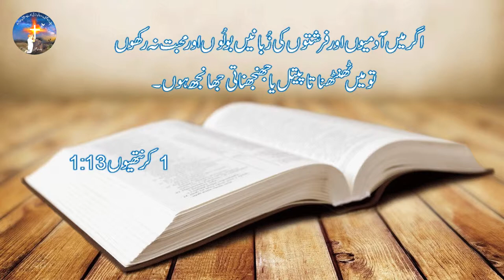Sermon Pastor Aatish Shakeel ( we are nothing without LOVE & RELATIONSHIP)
Pastor Aatish explained people relationship and love in the past and present.